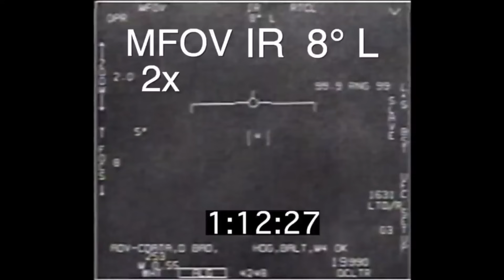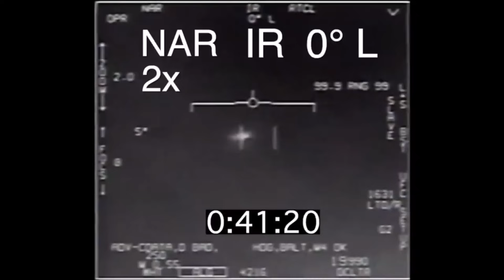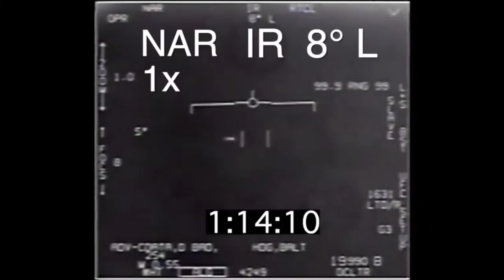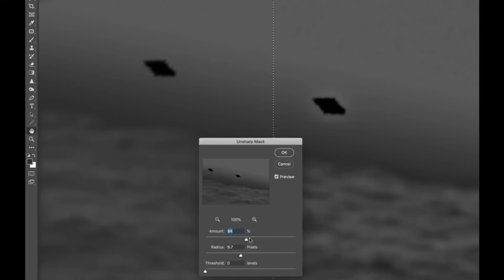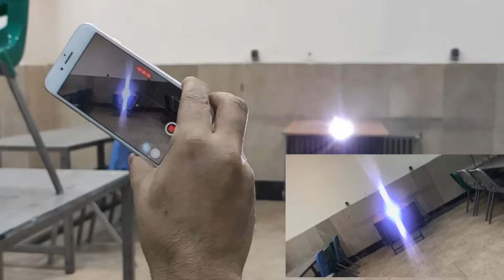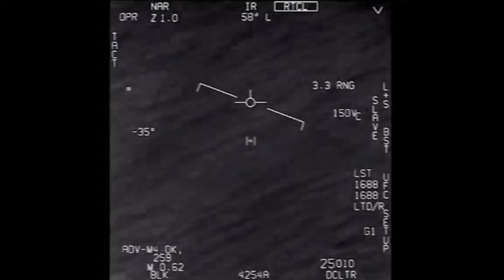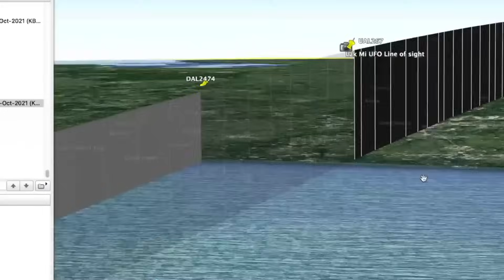تحلیل و بررسی دقیق سه فیلم معروف بشقاب‌پرنده و چند فیلم دیگر از یوفو (UFO)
مدتیه که بحث موجودات فضایی و بشقاب پرنده‌ها داغ شده. بعد از جلسه کنگره آمریکا در رابطه با پدیده‌های هوایی ناشناخته و اظهارات دیوید فریور - که یکی از خلبانانی بوده که این اشیاء رو مستقیم مشاهده کرده - ویدئوی مربوط به مشاهده اشیاء ناشناخته که توسط خلبانان آمریکایی گرفته شده و توسط وزارت دفاع و پنتاگون به عنوان پدیده‌های ناشناخته به صورت رسمی منتشر شده بود دوباره بازنشر شد. من از همون زمان جلسه تصمیم داشتم این فیلم‌ها رو تحلیل کنم و در مورد این‌که چه توجیهی می‌تونن داشته باشن صحبت کنم. اخیرا که ناسا گزارشی در این باره منتشر کرد و یکی از تحلیل‌هایی که قبلا هم مطرح شده بود و من میخواستم ارائه بدم رو تایید کرد سریع‌تر این ویدئو رو ساختم تا این تحلیل و بقیه تحلیل‌های مربوط به ویدئوهای دیگه رو هم توضیح بدم.